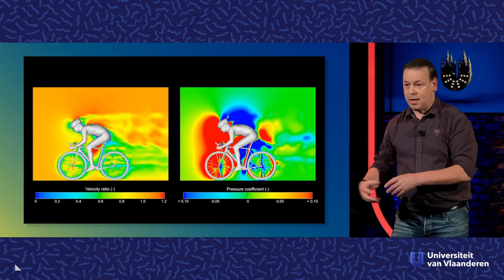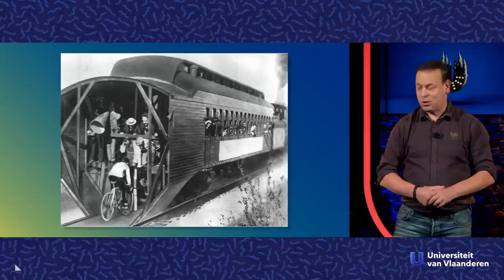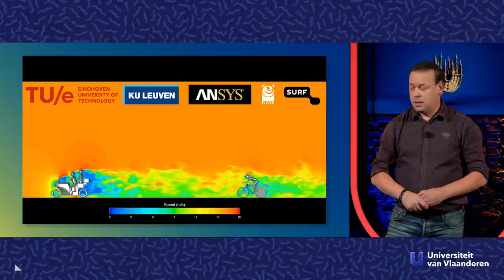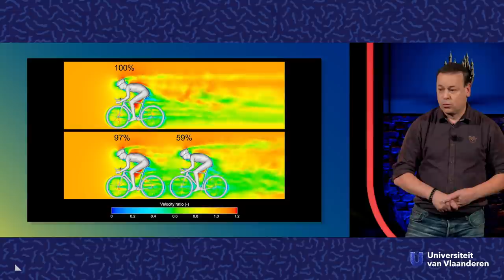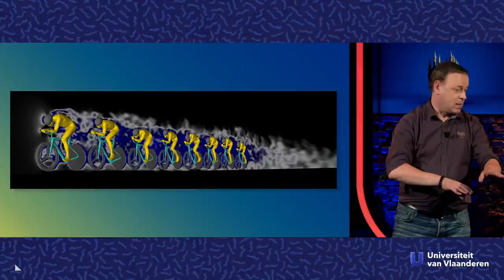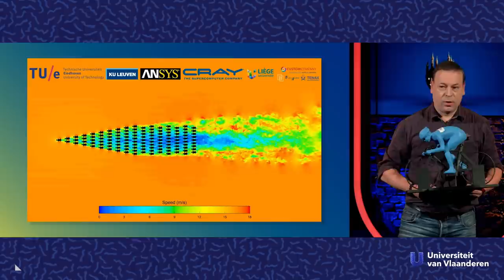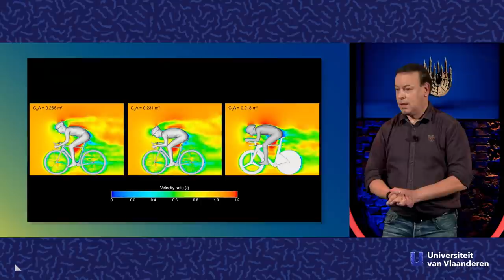Hoe kan je sneller fietsen zonder harder te trappen?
Over aerodynamica in het wielrennen.

Vraag je je soms af waarom die wielrenners zo'n gekke helmen dragen, zo oncomfortabel op hun fiets lijken te zitten en vooral: waarom ze altijd achter iemand willen rijden? Bert Blocken is een expert in aerodynamica en komt ons vertellen hoe wielrenners sneller kunnen fietsen zonder harder te trappen.